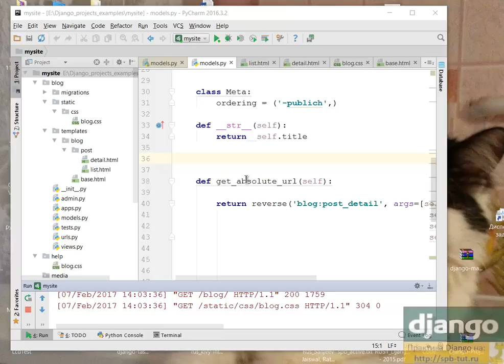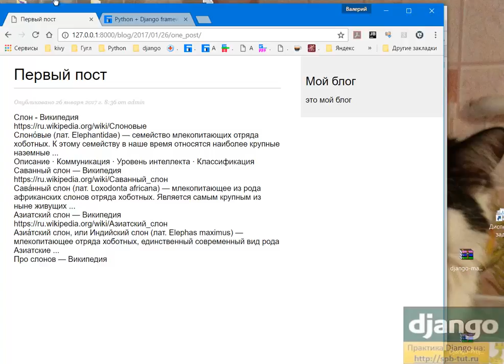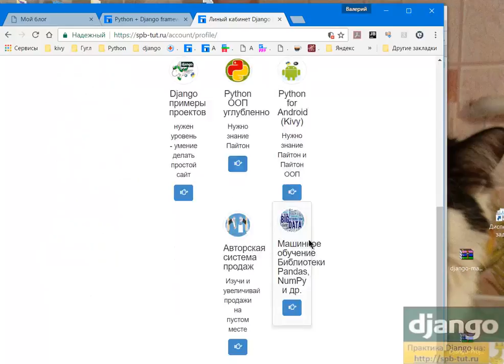Django Python. Пишем шаблоны используем get_absolute_url().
Мы сделаем следующее:

Рассмотрим файл css. (далее выполните обязательно домашнее дзадание).

Напишем шаблоны для нашего блога.

базовый - base.html

вывод всех статей - list.html (здесь применим хитрости языка шаблоном, что бы выводилась часть статьи)

вывод одной статьи - detail.html

И что очень важно рассмотрим ошибки, при использовании:

get_absolute_url()